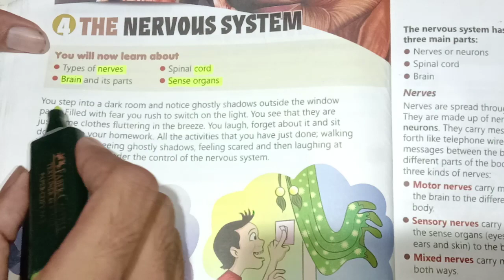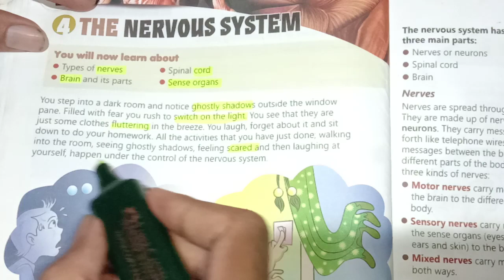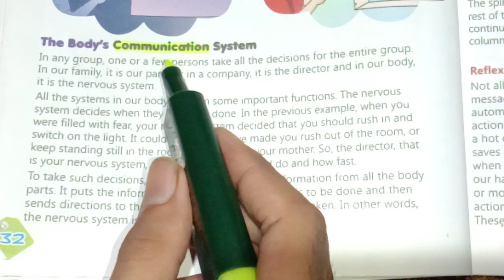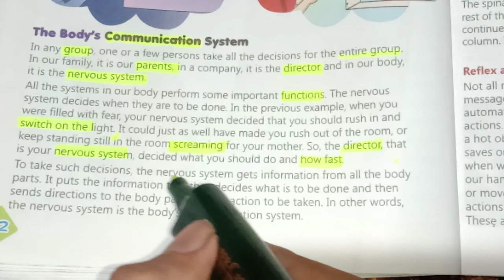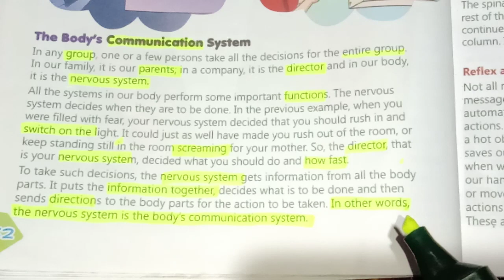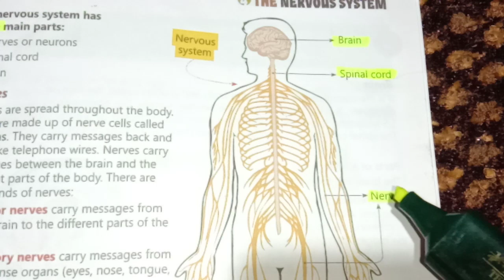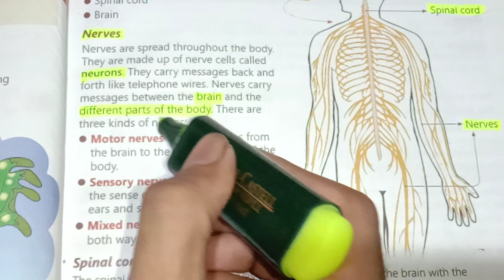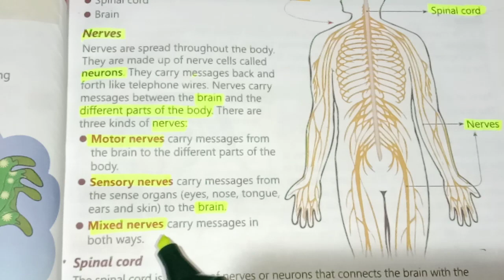The nervous System : The body's communication system , Class 5 , Chapter-4, Part 1